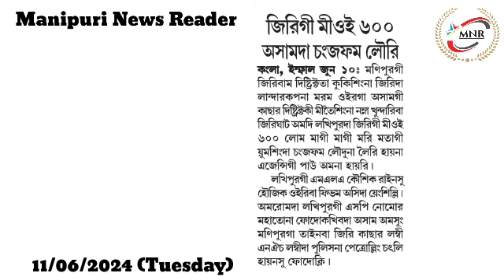Meetei Furupna Mapangal Kallabadi Awang Nongpokta Achouba Yaowol Ehou Lakkani Kibadagi Indiana Kuki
Meetei Furupna  Mapangal Kallabadi Awang Nongpokta Achouba Yaowol Ehou Lakkani Kibadagi India na Kukisingbu Khutlai Oina Sijinnarakpani : Meghen

Kuki Militantsingna Jiribam gi Harinagar da Leiba Thong Sidoklamle Makha Basti da Leiba Police Packet Amasu Mei Thadoklamle

Jirigi Meeoi 600 Assamda Changjapham Louri